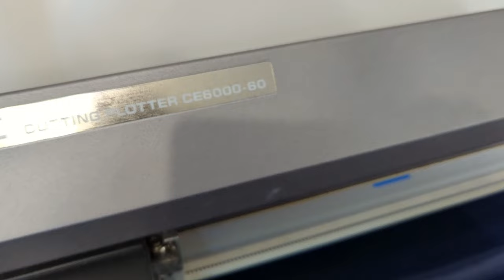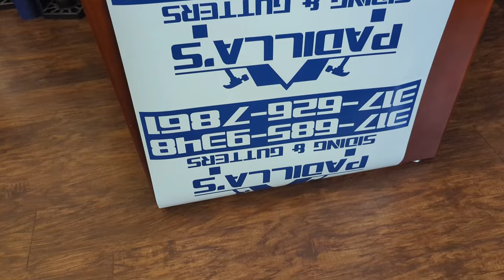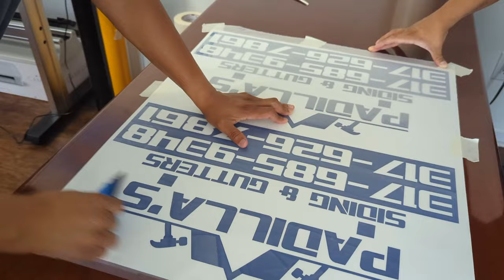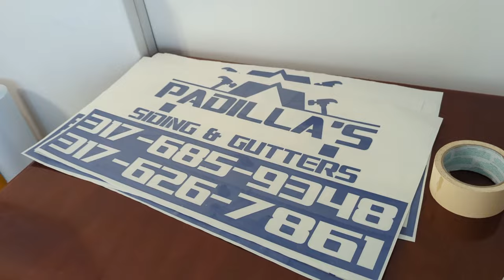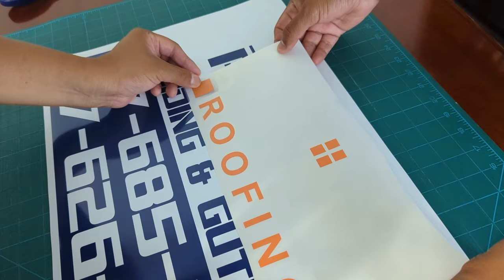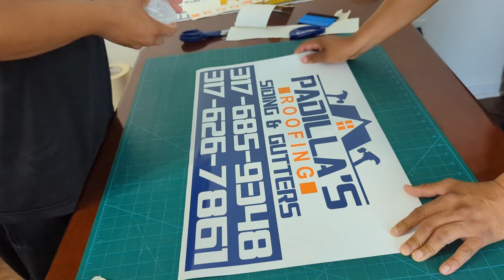Como Hacer Imanes Personalizados Para Auto Con Vinil Adhesivo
Hola Amigos En Este Video Trabajamos En Un Proyecto De  3 Pares De Imanes Para Autos Con Vinil Adhesivo En 2 Colores   Y Algunos Consejos Para Facilitar Su Proceso !